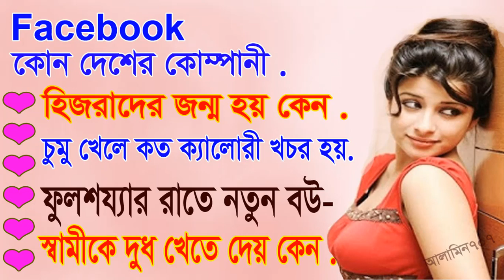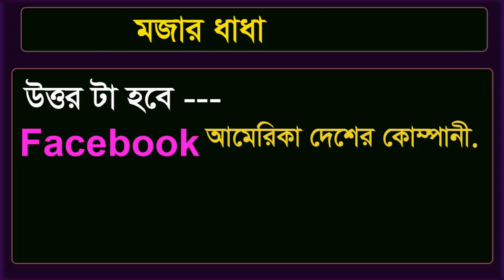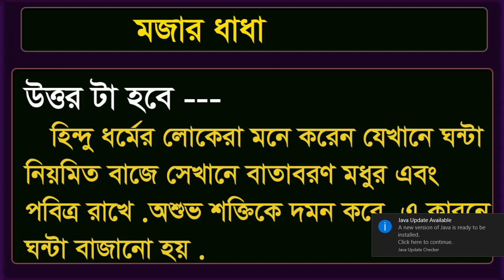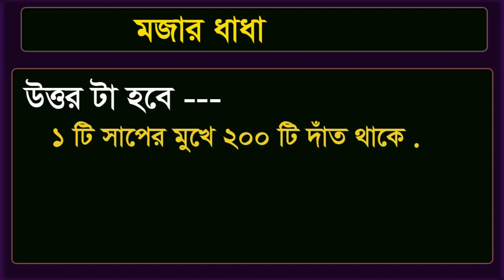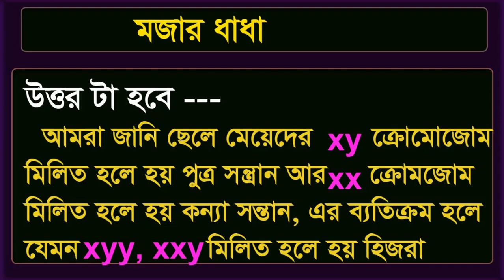Dhada with Bangla , Gk video, দাদাগিরি গুগলি - ধাঁধা প্রশ্নও উত্তর - দুষ্টু ধাধা মিষ্টি উত্তর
হিজরাদের জন্ম কেন হয় - বাংলা ধাধা - ধাঁধা প্রশ্নও উত্তর - দুষ্টু ধাধা মিষ্টি উত্তর - বিয়ের আগে ও পরে,
Here you show Gk bangla / Dhada Bangla and answer. You know all video basic Quiz or gk.